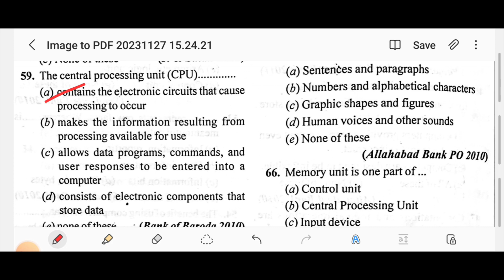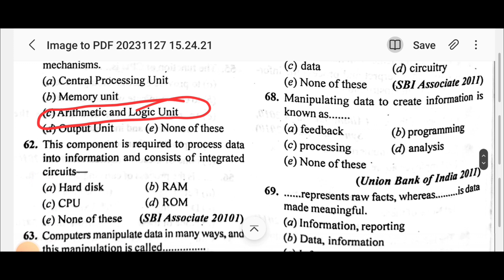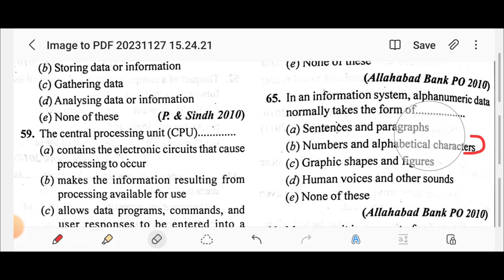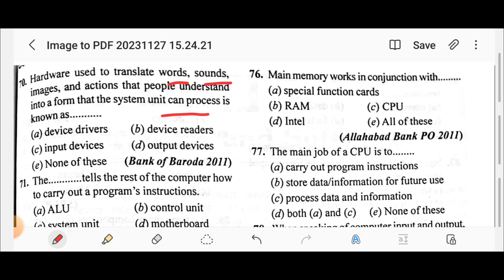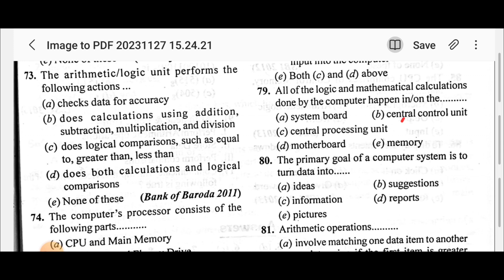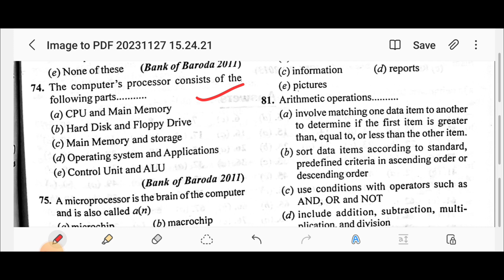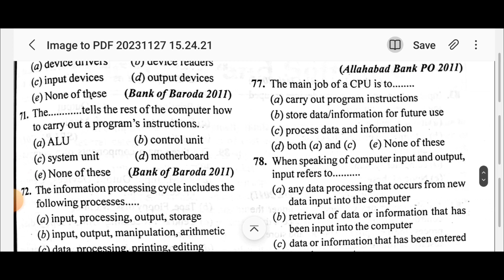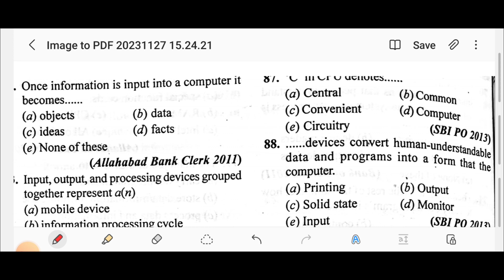All Jkssb Exams | Practice Set 4 | Computer 🖥 Awareness